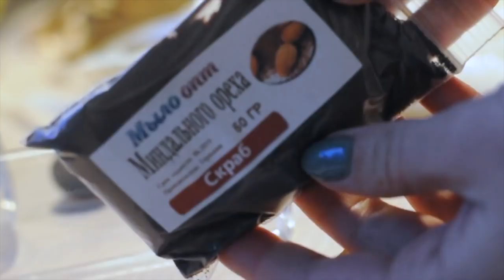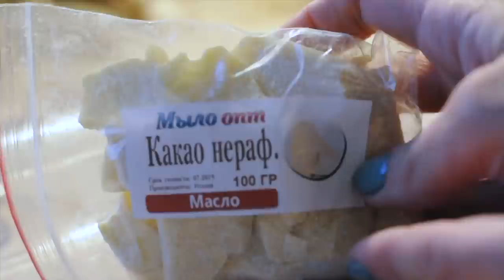Распаковка №138 товаров для мыловарения// Тара для косметики// Делаем косметику дома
Купить  тару для косметики оптом и в розницу можно тут